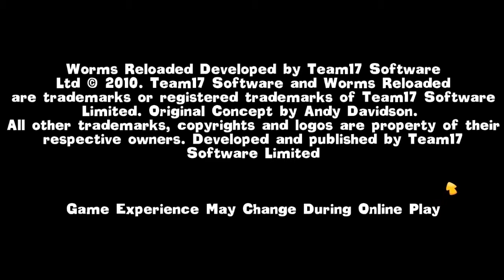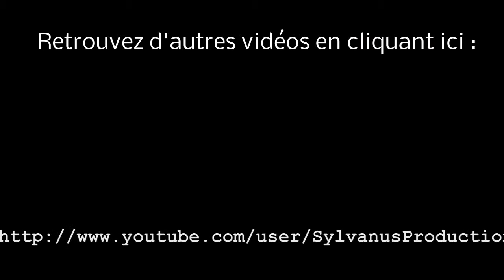Stage-One n°9 : Worms Reloaded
Test du jeu Worms Reloaded sur PC.

Worms Reloaded sur PC marque le retour des lombrics. Le principe reste le même : plusieurs équipes de vers de terre débiles s'affrontent sur des arènes à l'aide d'armes ridiculement mortelles. Prenez en compte le sens du vent et les différents obstacles entre vous et votre cible et lancez-vous dans une boucherie à la dimension aussi tactique qu'aléatoire.

Éditeur/Développeur : Team 17.

Sortie France : 26 août 2010.